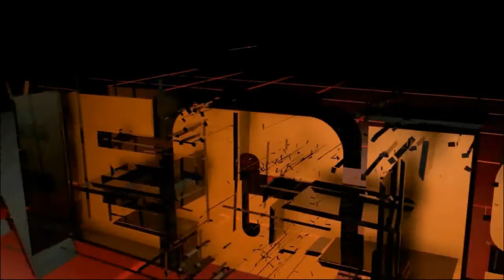Sniping SnD 11-2 | Let's Talk Mw3